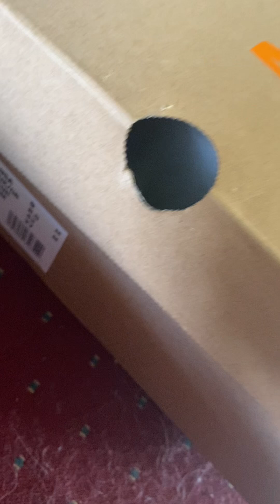5 min of uninterupted, un-eddited cats playing with a box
My cats are so silly